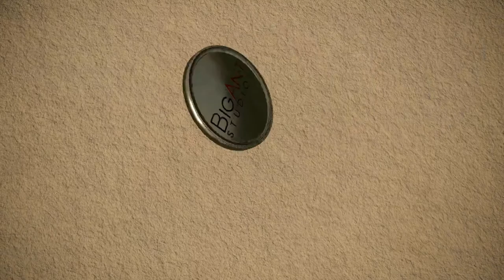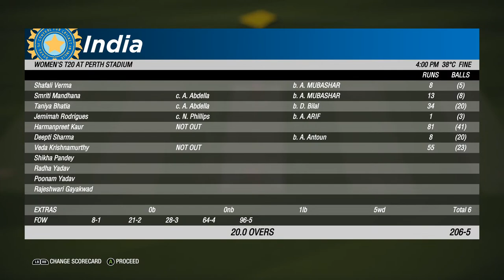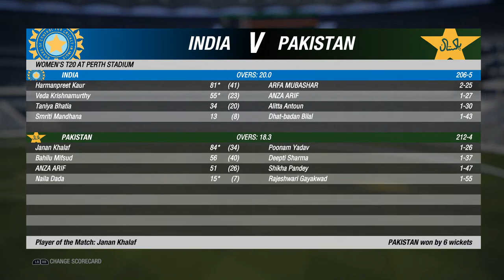🔴LIVE : India Women Vs Pakistan Women - 3rd T20 Match 2021 | Score & Commentary | Cricket19 PC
🔥Teams:

🔵India Women (From): Taniya Bhatia(w), Smriti Mandhana, Jemimah Rodrigues, Dayalan Hemalatha, Harmanpreet Kaur(c), Veda Krishnamurthy, Radha Yadav, Mithali Raj, Deepti Sharma, Arundhati Reddy, Poonam Yadav, Anuja Patil, Ekta Bisht, Mansi Joshi, Pooja Vastrakar

🟢Pakistan Women (From): Ayesha Zafar, Nahida Khan, Omaima Sohail, Bismah Maroof, Javeria Khan(c), Nida Dar, Aliya Riaz, Sana Mir, Sidra Nawaz(w), Nashra Sandhu, Anam Amin, Aiman Anwer, Diana Baig, Muneeba Ali, Natalia Pervaiz, Sidra Ameen

►Respect Moderators.